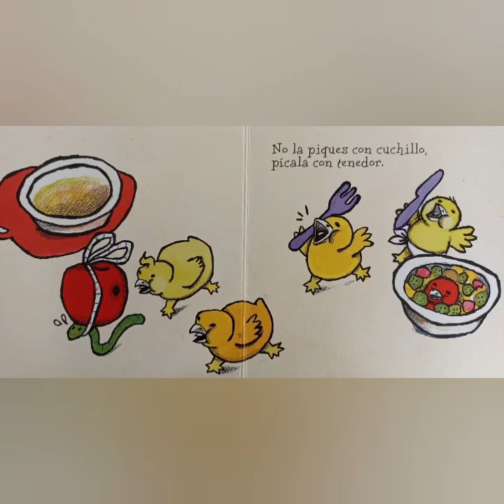Cuento infantil La manzana se pasea - Gerald Espinoza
Cuento infantil para sorprender la curiosidad de los niños y niñas, recomendado para edad 0 a 2 años.